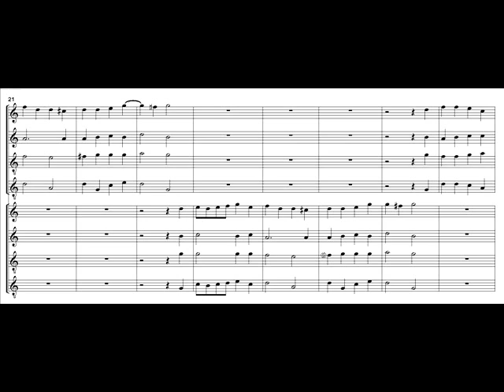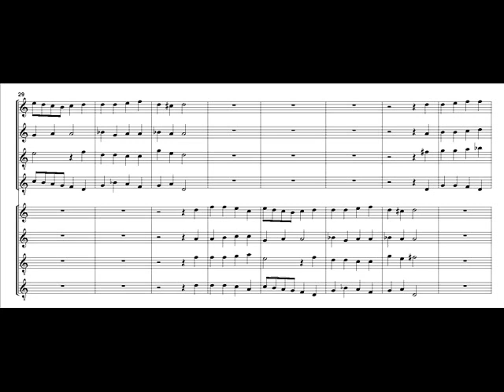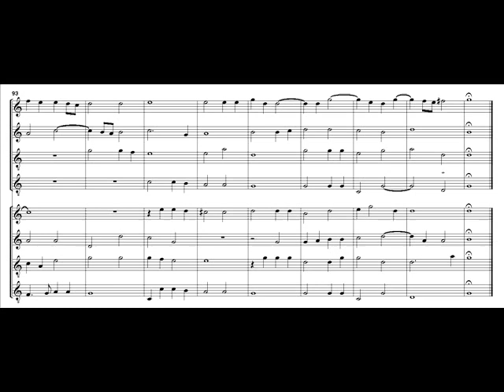Floriano Canale - Canzon La Bevilacqua a 8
Floriano Canale o Canali (1550 ca. - post 1603), organista e compositore italiano.
Nacque probabilmente a Brescia, sebbene nessun documento abbia potuto fornire notizie sicure tanto sul luogo quanto sulla data di nascita.
Canonico regolare lateranense, dal 1581 al 1603 il Canale fu organista nel convento di S. Giovanni Evangelista in Brescia.
Ingegno versatile,fu infatti teologo, filosofo, astrologo, oltre che buon musicista e organista insigne.
Autore di una discreta quantità di musica polifonica, sia di genere sacro, sia di genere profano, che si conserva, anche inedita, prevalentemente nella biblioteca del Liceo Musicale di Bologna, si dedicò all'insegnamento ed ebbe tra gli allievi Ottavio Bargnani.
Si ignora quando e dove sia morto.
La Canzone a 8 "La Bevilacqua" è tratta da "Canzoni da sonare a quattro, et otto voci... Libro primo" (Venezia, Vincenti, 1600).

Floriano Canale or Canali (ca. 1550 - after 1603), Italian composer and organist.
He was probably born in Brescia, though no document has been able to deliver news on the site than on the date of birth.
Canonico regolare Lateranense, from 1581 to 1603 Canale was organist in the monastery of St.Giovanni Evangelista in Brescia.
Versatile brain, in fact, was a theologian, philosopher, astrologer, as well as a good musician and distinguished organist.
 Author of a fair amount of polyphonic music, both sacred music, both profane, which is preserved, even unprecedented, mainly in the Liceo Musicale of Bologna library, he devoted himself to teaching and among his students were Ottavio Bargnani.
We not know when and where he died.
The Canzone a  8 "La Bevilacqua" is taken from "Canzoni da sonare a quattro, et otto voci ...Book I "(Venice, Vincenti, 1600).